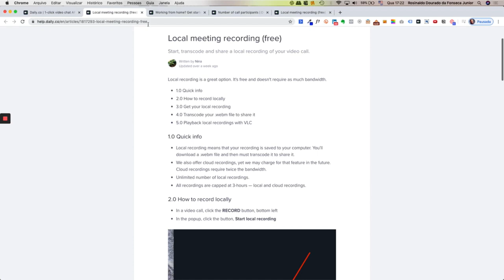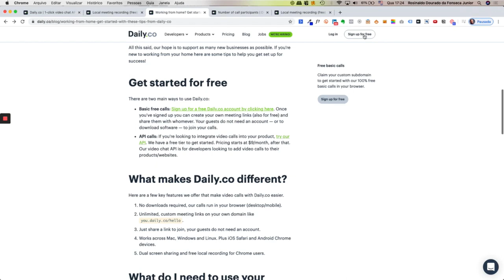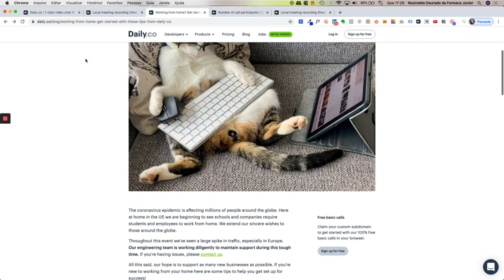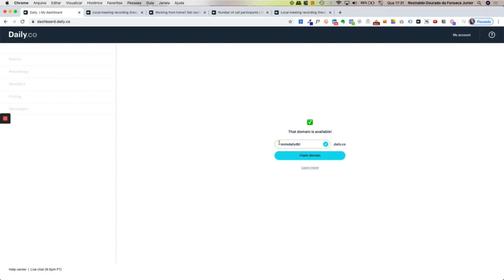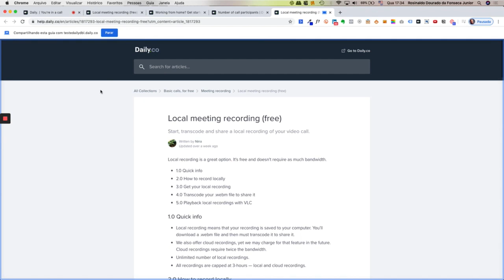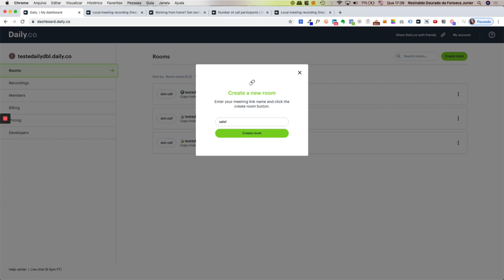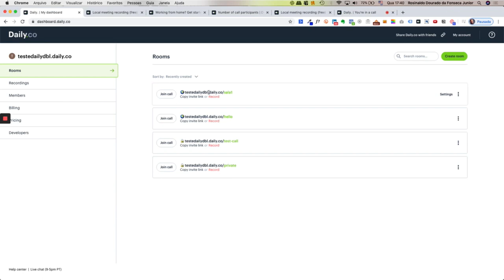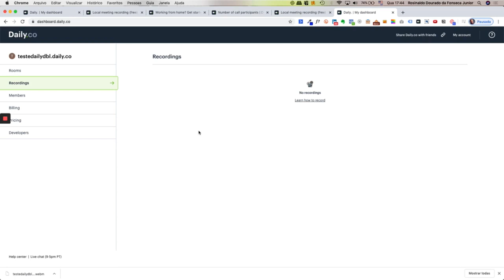Como trabalhar de casa fazendo reuniões em vídeo ao vivo | Usando o Daily.co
Aprenda como fazer aulas ou reuniões ao vivo usando a internet.

Trabalhe de casa.

Isso é possível usando um navegador web e acessando o

Enquanto o Daily.co grava vídeos ao vivo, em outros vídeos aqui no canal mostramos o Loom.com que grava vídeos para serem assistidos depois e não ao vivo.